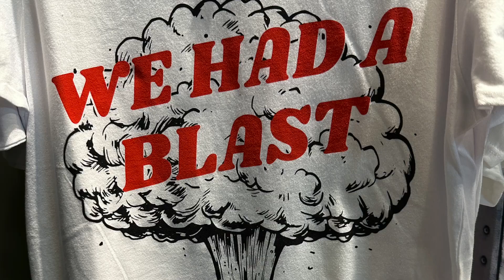AVTV 4 24 24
Archer Vision for Amplus Academy